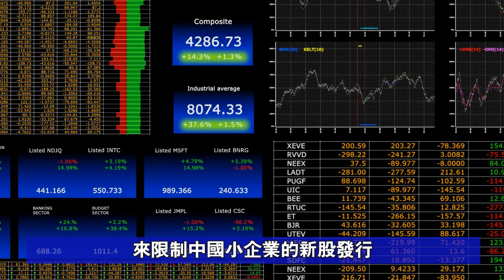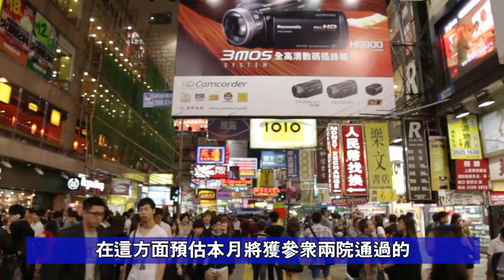【貿易戰烽火】劉鶴行前美國送大禮！學者：川普談判目的其實不在達成協議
（歐洲希望之聲記者鄭平報導）中共國務院副總理劉鶴料於10月10日訪問華盛頓，與美方團隊進行新一輪高級別 貿易談判。

就在當地時間10月3日，美國商務部宣布，對價值約44億美元的中國進口木製櫥櫃和洗手間櫃加徵28.7%到251.6%不等的反傾銷關稅。這次的櫥櫃傾銷調查案是應美國櫥櫃聯盟3月6日提交的請願書啟動的。